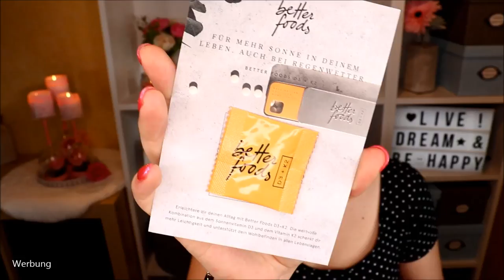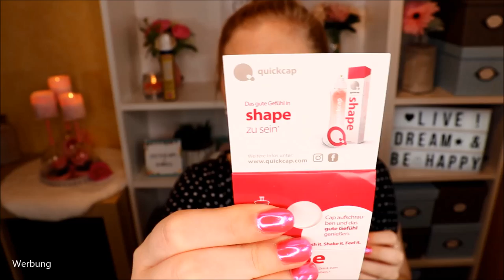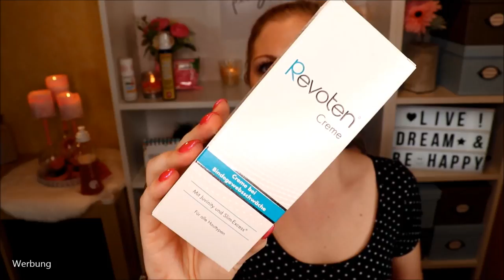Shape Box Sommer 2019 | Active Travel | Unboxing & Verlosung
Die ShapeBox hat dieses Mal das Motto
Schauen wir mal, ob sich für mich (als Sportmuffel) etwas interessantes in der Box verbirgt :)

Faltbarer Rucksack (ähnlich)
Clear Travelbag (ähnlich)
Qucikcap (spare 20 % mit dem Code shapebox20 oder 5€ mit dem Code shapebox5)
Rotbäckchen Guter Start
Revoten Creme
Weleda Edelweiß After Sun Lotion
Callusan Cremeschaum Vital

Und da mir die Box von kostenlos zur Verfügung gestellt wird, darf ich auch eine Verlosung einer Box machen!!!

♡ Schreibe mir einen lieben Kommentar unter dieses Video mit HOLIDAY und/oder der Info, dass du an dem Gewinnspiel teilnehmen möchtest

Gutschencode: CLAUDISWELT

Liebe Grüße
Claudi